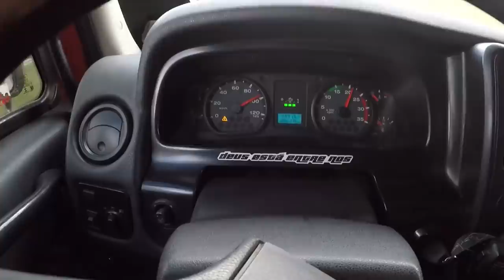CARGA DE CARVÃO CHEGOU TORTA NO CLIENTE, MAS CHEGOU!